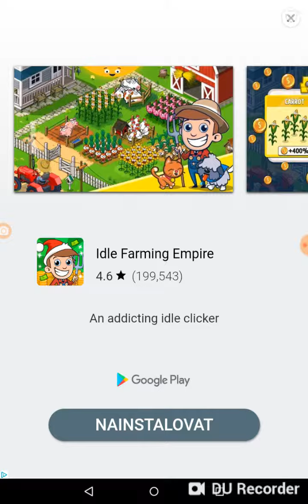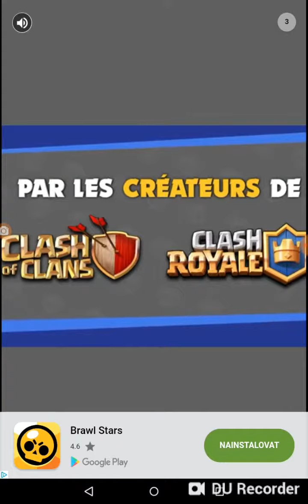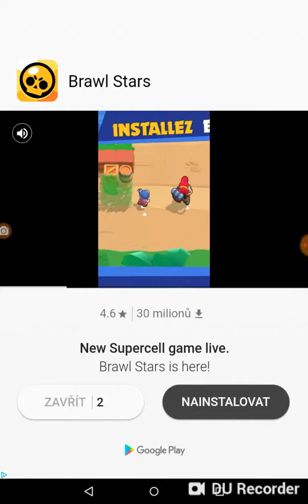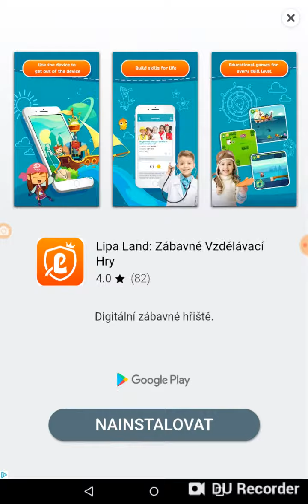T-Rex (go fish jurasic pond)#12